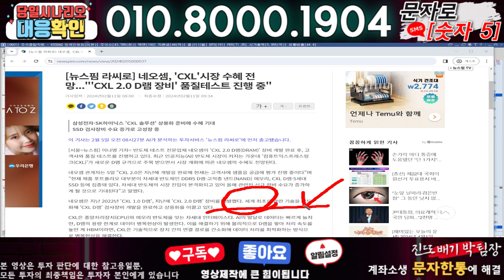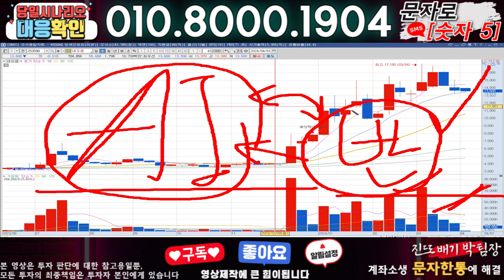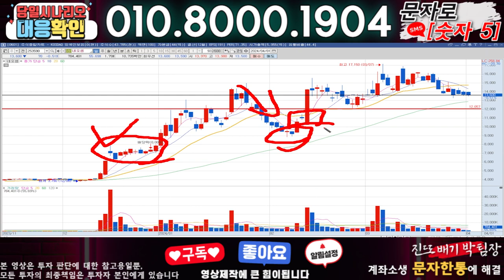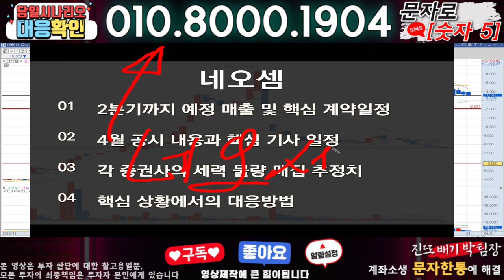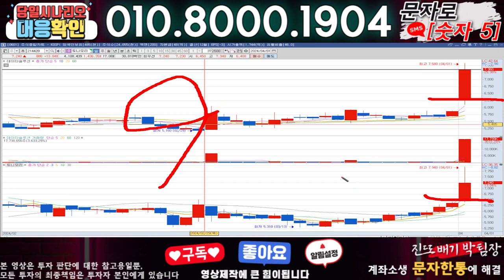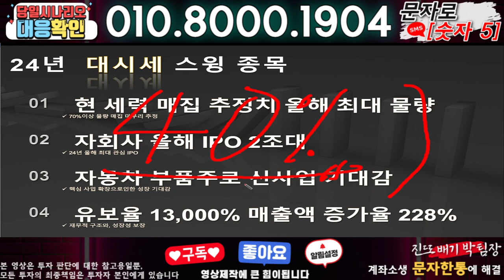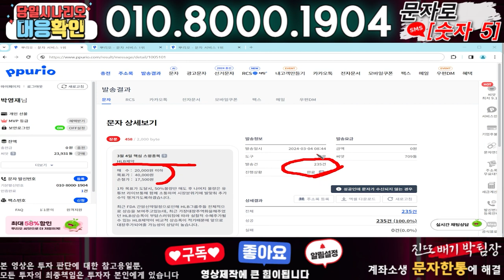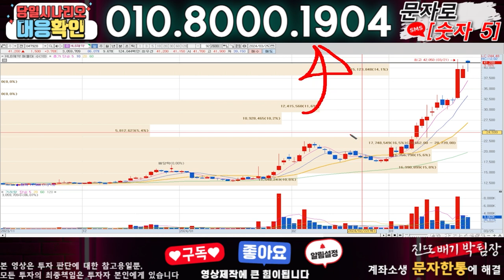네오셈 ) 3분전 기습속보-공식입장발표!! 무슨일인가?